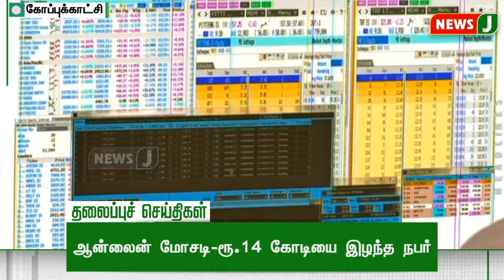Today 5 PM Headlines | 22 OCT 2024 | மாலை 5 மணி தலைப்புச் செய்திகள்| Evening | NewsJ